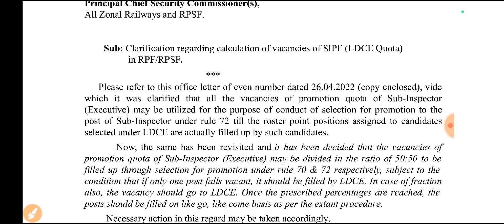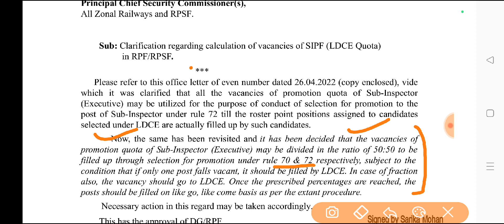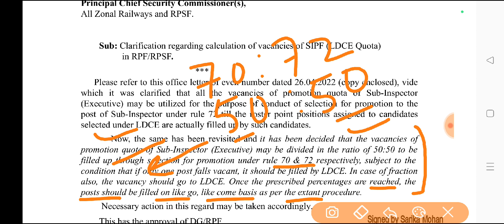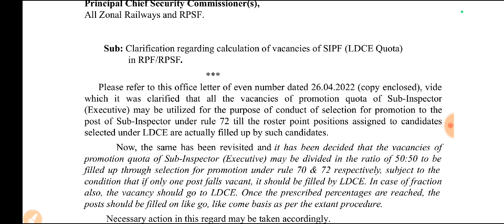Good News For RPF SIPF LDCE